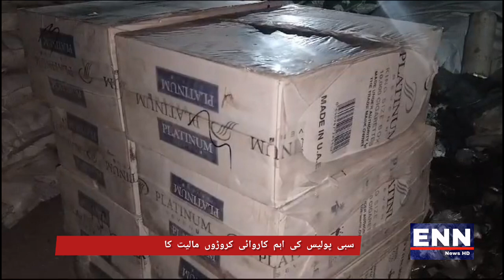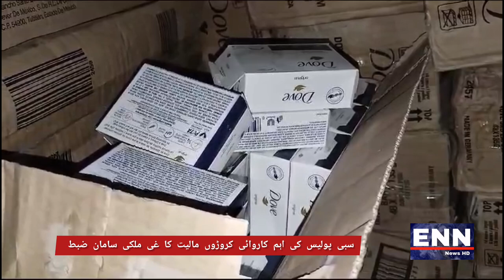The important operation of Sabi Police is seizure of foreign goods worth crores